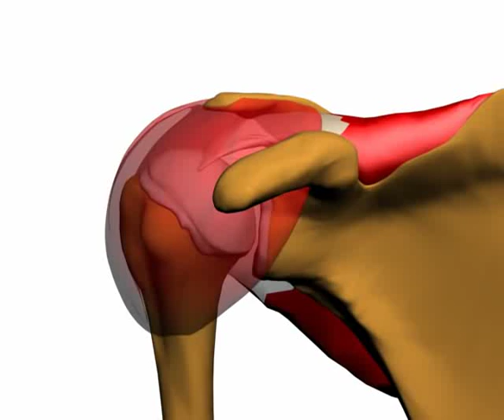Your Ultimate Guide To Rotator Cuff Tears And Deltoid Muscle Works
Normally, the humeral head is held in its position by a balance of forces, including those exerted by the rotator cuff muscles and the deltoid. When the rotator cuff is torn and not functioning properly, the deltoid can cause an upward pull on the humeral head, leading to what's called superior migration.
The upward migration of the humeral head can lead to a variety of problems. For one, it can cause the humeral head to press against the acromion (the bone at the top of the shoulder), leading to pain and further restricting shoulder movement. This is sometimes referred to as rotator cuff tear arthropathy.

보통 상완골두는 회전근개 근육과 삼각근에 의해 가해지는 힘의 균형에 의해 제자리에 유지됩니다. 회전근개가 파열되어 제대로 기능하지 못하면 삼각근이 상완골두를 위쪽으로 당기게 되어 상완골두의 상방 이동이 발생합니다.
상완골두의 상방 이동은 여러 가지 문제를 초래할 수 있습니다. 하나는 상완골두가 견봉(어깨 윗부분의 뼈)을 누르게 되어 통증을 유발하고 어깨 움직임을 더욱 제한하게 됩니다. 이는 회전근개 파열 관절병증이라고도 합니다.

通常情况下，肱骨头通过包括肩袖肌群和三角肌在内的力量平衡保持在原位。当肩袖撕裂并无法正常运作时，三角肌会对肱骨头产生向上的拉力，导致肱骨头向上移位，称为肱骨头的上移。
肱骨头的上移可能会导致多种问题。首先，它可能会使肱骨头压迫肩峰（肩部顶部的骨头），引发疼痛并进一步限制肩部活动。这种情况有时被称为肩袖撕裂性关节病。

عادةً يتم تثبيت رأس عظم العضد في مكانه بواسطة توازن القوى التي تشمل تلك التي تمارسها عضلات الكفة المدورة والعضلة الدالية. عندما يتمزق الكفة المدورة ولا تعمل بشكل صحيح، يمكن أن تتسبب العضلة الدالية في سحب رأس عظم العضد إلى الأعلى، مما يؤدي إلى ما يسمى بالهجرة العلوية.
يمكن أن تؤدي هجرة رأس عظم العضد إلى الأعلى إلى مجموعة متنوعة من المشاكل. أحد هذه المشاكل هو أن رأس العضد قد يضغط على الأخرم (العظم في الجزء العلوي من الكتف)، مما يسبب الألم ويزيد من تقييد حركة الكتف. يُعرف هذا أحيانًا باعتلال مفصل الكفة المدورة الممزقة.

Обычно головка плечевой кости удерживается на месте за счет баланса сил, включая те, которые оказывают мышцы ротаторной манжеты и дельтовидная мышца. Когда ротаторная манжета повреждена и не функционирует должным образом, дельтовидная мышца может тянуть головку плечевой кости вверх, что приводит к так называемой верхней миграции.
Верхняя миграция головки плечевой кости может привести к ряду проблем. Во-первых, это может вызвать давление головки плечевой кости на акромион (кость в верхней части плеча), что приводит к боли и дальнейшему ограничению движений плеча. Это состояние иногда называют артропатией разрыва ротаторной манжеты.

ปกติแล้ว หัวกระดูกต้นแขนจะถูกยึดให้อยู่ในตำแหน่งโดยสมดุลของแรงต่าง ๆ ซึ่งรวมถึงแรงที่เกิดจากกล้ามเนื้อ Rotator Cuff และกล้ามเนื้อเดลทอยด์ เมื่อ Rotator Cuff ฉีกขาดและไม่ทำงานอย่างถูกต้อง กล้ามเนื้อเดลทอยด์สามารถดึงหัวกระดูกต้นแขนขึ้นด้านบน ทำให้เกิดการเคลื่อนตัวขึ้นบนของหัวกระดูกต้นแขน
การเคลื่อนตัวขึ้นบนของหัวกระดูกต้นแขนสามารถนำไปสู่ปัญหาหลายประการ อย่างแรกคือสามารถทำให้หัวกระดูกต้นแขนกดทับกระดูก Acromion (กระดูกด้านบนของไหล่) ทำให้เกิดความเจ็บปวดและจำกัดการเคลื่อนไหวของไหล่มากขึ้น ซึ่งบางครั้งเรียกว่าโรคข้อไหล่จากการฉีกขาดของ Rotator Cuff

Thông thường, đầu xương cánh tay được giữ ở vị trí của nó nhờ sự cân bằng của các lực, bao gồm các lực được tạo ra bởi các cơ của cơ chóp xoay và cơ delta. Khi cơ chóp xoay bị rách và không hoạt động đúng cách, cơ delta có thể kéo đầu xương cánh tay lên trên, dẫn đến hiện tượng di chuyển lên trên của đầu xương cánh tay.
Sự di chuyển lên trên của đầu xương cánh tay có thể dẫn đến nhiều vấn đề. Trước tiên, nó có thể khiến đầu xương cánh tay ép vào xương mỏm cùng (xương ở phần trên của vai), gây đau và hạn chế thêm cử động của vai. Hiện tượng này đôi khi được gọi là viêm khớp do rách cơ chóp xoay.

Normalmente, la cabeza del húmero se mantiene en su posición gracias a un equilibrio de fuerzas, incluidas las ejercidas por los músculos del manguito rotador y el deltoides. Cuando el manguito rotador se desgarra y no funciona correctamente, el deltoides puede provocar un tirón hacia arriba de la cabeza del húmero, lo que lleva a lo que se llama migración superior.
La migración hacia arriba de la cabeza del húmero puede causar varios problemas. En primer lugar, puede hacer que la cabeza del húmero presione contra el acromion (el hueso en la parte superior del hombro), lo que genera dolor y limita aún más el movimiento del hombro. Esto a veces se denomina artropatía por desgarro del manguito rotador.

Normalement, la tête de l'humérus est maintenue en place par un équilibre de forces, y compris celles exercées par les muscles de la coiffe des rotateurs et le deltoïde. Lorsque la coiffe des rotateurs est déchirée et ne fonctionne pas correctement, le deltoïde peut tirer la tête de l'humérus vers le haut, provoquant ce que l'on appelle une migration supérieure.
La migration vers le haut de la tête de l'humérus peut entraîner divers problèmes. Tout d'abord, cela peut faire en sorte que la tête de l'humérus appuie contre l'acromion (l'os situé au sommet de l'épaule), entraînant des douleurs et une restriction supplémentaire des mouvements de l'épaule. Cela est parfois appelé arthropathie par déchirure de la coiffe des rotateurs.